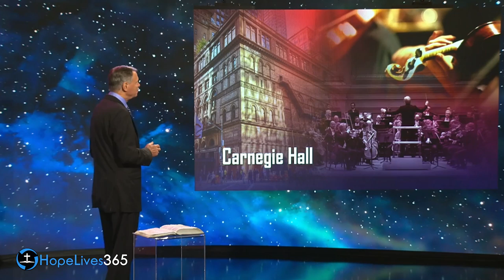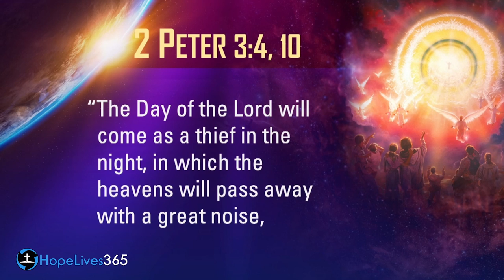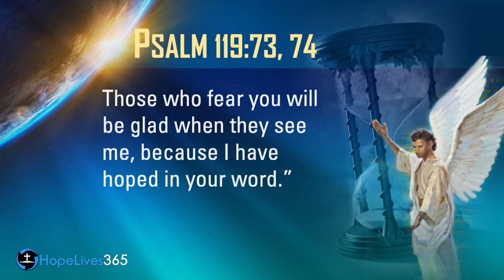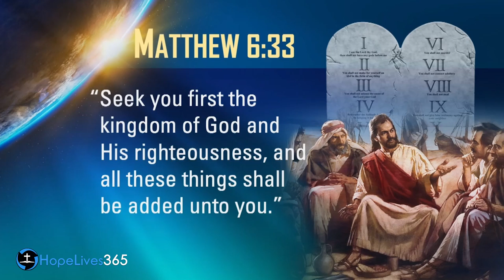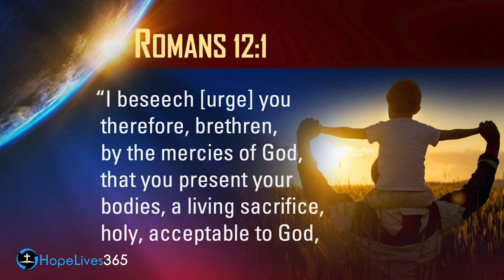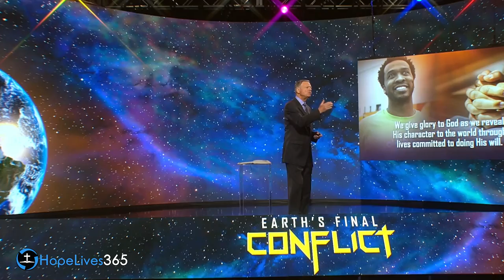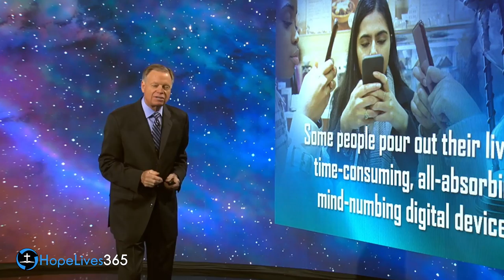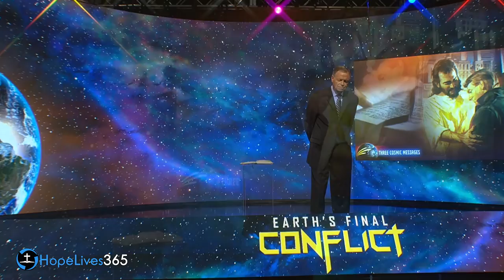The Obedience Dilemma | Mark Finley (Revelation 14)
Revelation 14 says to fear God and give glory to Him, but what does that actually mean? Some people are under the impression that obedience is not important to God. That we are hopeless when it comes to overcoming sin. Is this what Jesus taught? If you accept the teachings of Christ then you must agree that when you are saved by grace, that grace leads you to walk just as He walked and be obedient to Gods commandments, even the ten commandments. Watch and listen as Pastor Mark Finley answers these important questions in a series called Three Cosmic Messages. This is video 6 of the series.